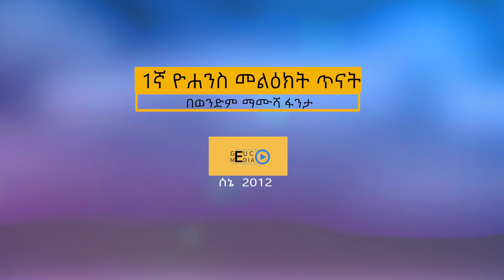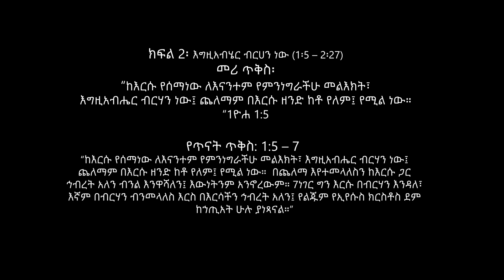የ1ኛ ዮሐንስ መልዕክት || ዶ/ር ማሙሻ Dr Mamusha Fenta (2020) ክፍል 2